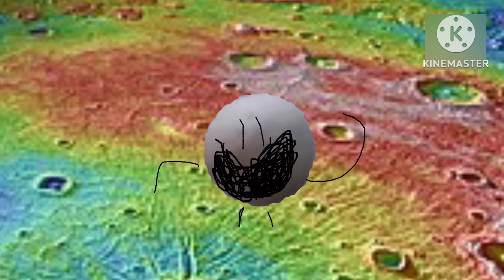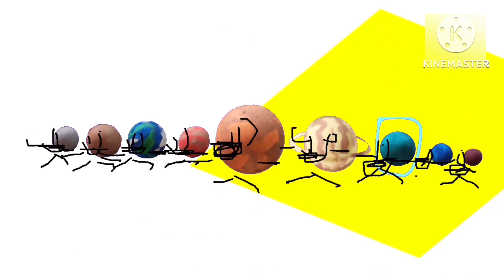The Planets Song (There Are 8 Planets In The Solar System)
Audio By @klt

Also I Got The Planet Assets